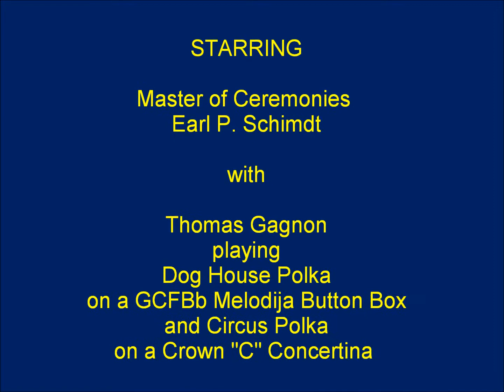Thomas Gagnon At Turner Hall In New Ulm, MN 02-17-08